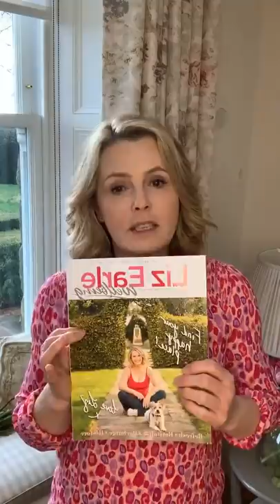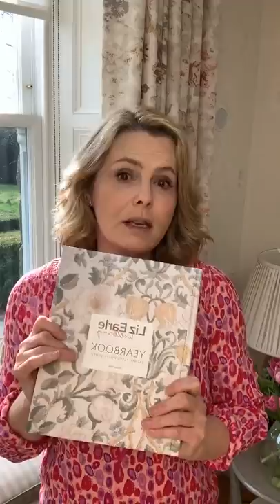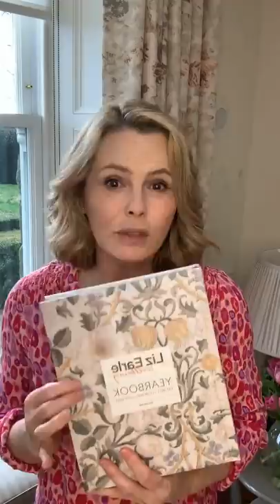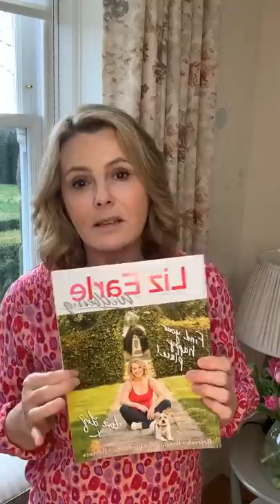Floral Friday + mental health and wellness tips | Liz Earle Wellbeing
In this episode of Liz's lockdown live streams - first streamed on Facebook and IGTV on 5th February 2021 - Liz shares some of her favourite blooms. She's also joined by daughter Brella to discuss the importance of mental health among students.